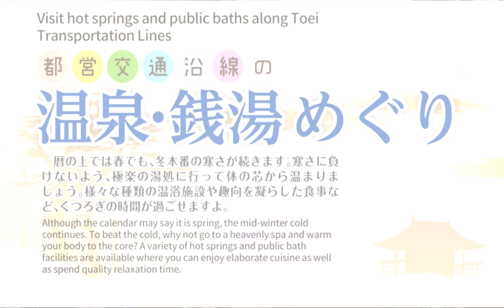ぴっくあっぷ2020 2月号